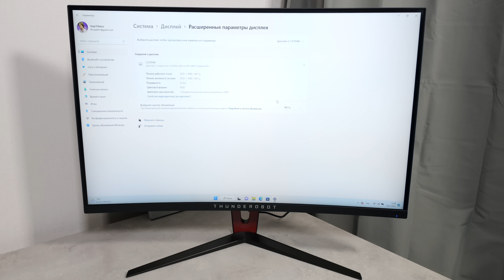THUNDEROBOT C27H144: КРУТОЙ И ДОСТУПНЫЙ ИГРОВОЙ МОНИТОР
В этом видео мы посмотрим на отличный игровой монитор THUNDEROBOT C27H144, который вобрал в себя достойное количество характеритсик, крутой дизайн, отлисную каритнку и все это по весьма привлекательной цене. Давайте вместе посмотрим как это все работает!

ХАРАКТЕРИСТИКИ
— Диагональ экрана: 27"
— Тип панели: VA
— Изогнутый экран: R1800
— Соотношение сторон: 16:9
— Поддержка HDR: Нет
— Разрешение: 1920 x 1080
— Цветовое покрытие: 72% NTSC
— Максимальная яркость (нит): 300
— Контрастность: 3000:1
— Динамическая контрастность: 1000000:1
— Углы обзора (Гориз./Верт.): 178° / 178°
— Глубина цвета: 8 бит
— Количество цветов: 16.7 M
— Время отклика OD: 4 мс
— Частота обновления дисплея: 144 Гц
— HDMI 1.4: 1
— HDMI 2.0: Нет
— DP 1.2: 1:
— DP 1.4: Нет
— VGA: Нет
— DVI: 1
— Аудиовыход: 100 мВ (32Ω)
— Динамик: Нет
— Регулирование угла поворота: -5°~+15°
— Регулирование угла наклона: Нет
— Вращение дисплея: Нет
— Настройка высоты: Нет
— VESA: 100 x 100
— Энергопотребление, Вт: 36 — 42
— Потребление в режиме сна: ‹0.5 Вт
— Потребление в выкл. состоянии: ‹0.3 Вт
— Адаптер питания: 12В 3.8А
— Габариты с подставкой (ШxВxГ), мм: 610.6 x 455.8 x 159.9
— Габариты упаковки (ШxВxГ), мм: 685 x 440 x 170
— Вес без подставки, кг: 5.5
— Длина кабеля питания: 0.9 м
— Версия кабеля DP в комплекте: 1.2
— Длина кабеля DP: 1.5 м
— Выбор цветовой температуры: Да
— Технология защиты зрения (Blue Light): Да
— Adaptive-Sync: Да
— Overdrive: Да
— Game Plus: Да